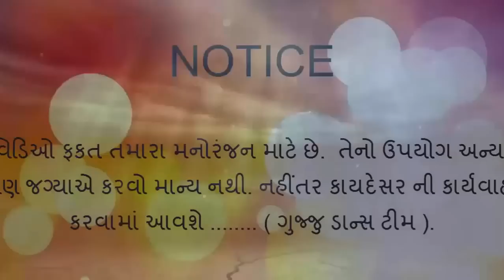Kajal Maheriya Varghodo | Live Program 2017 | Pratishtha Mahotsav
મિત્રો જો તમે અમારા આવા બીજા પણ ધમાકેદાર વિડિઓ જોવા માંગતા હોય તો નીચે આપેલી લિંક ધ્વારા અમારી ચેનલ ને સબસ્ક્રાઇબ કરો

As You Like this Video Do It.